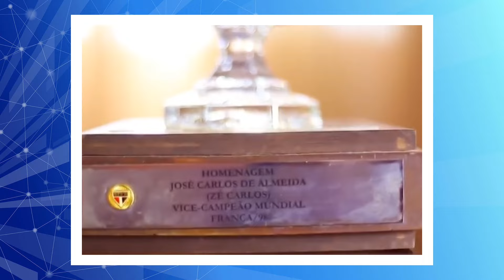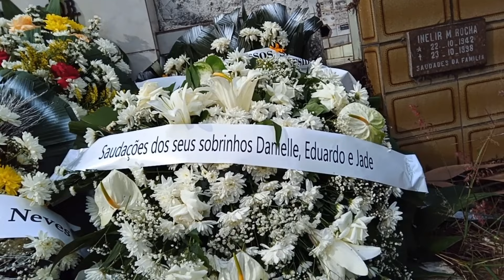TÚMULO DO JOGADOR JOSÉ CARLOS | CEMITÉRIO BELA VISTA